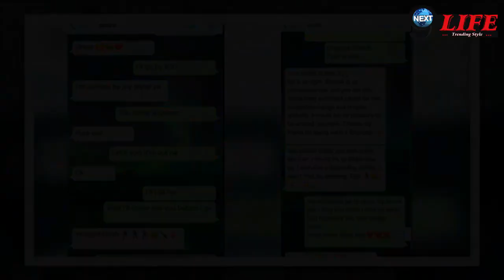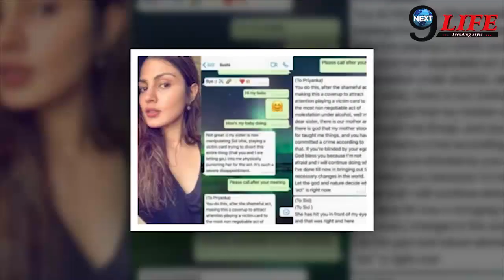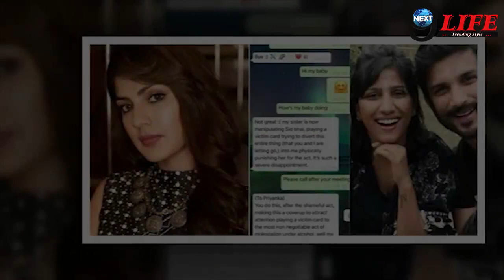रिया चक्रवर्ती ने सुशांत की बहन को लेकर किया बङा खुलासा! कहां सुशांत के दोस्त की साथ करती थी ये काम